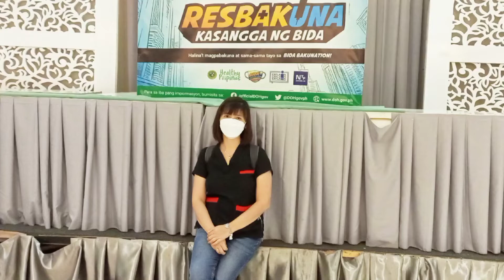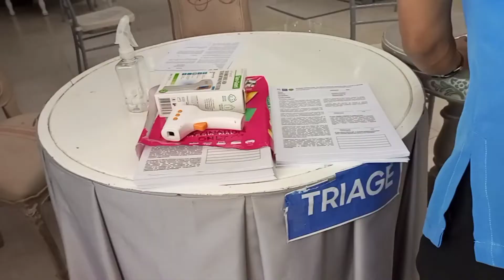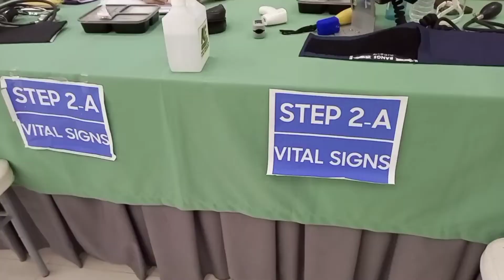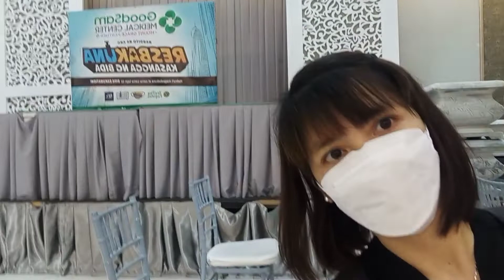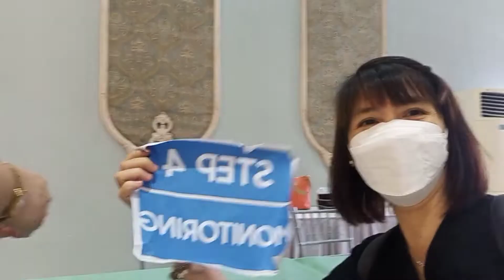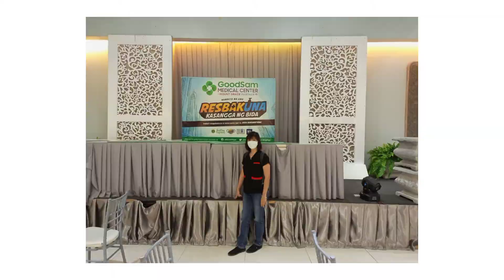MY COVID -19 VACCINE 2022/ BOOSTER SHOT VACCINE.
JOANNE LISING
FRIENDLY PEOPLE
FOR TODAY I GOT MY BOOSTER SHOT
FOR COVID-19 VACCINE.
MY COVID VACCINE JOURNEY
WEDNESDAY AFTERNOON,NUN NAGPAVACCINE AKO,HOPING EVERYTHING WILL BE OKEY NA.
THAT FOR IT VIDEO,MY EXPERIENCE IN COVID-19 VACCINE,ITS MY BOOSTER SHOT TOFAY.
FRIENDLY PEOPLE
INGAT EVERYONE
SEE YOU PO ON,MY NEXT VIDEOS.
WELCOME PO SA AKING CHANNEL
JOANNE LISING.